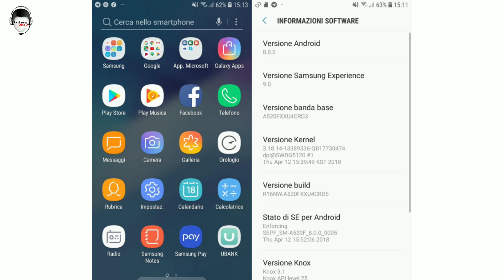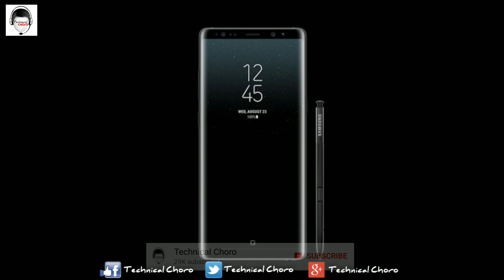New updates for Samsung Smartphones & Android 8.0 oreo Update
[GET IN TOUCH WITH TECHNICAL CHORO]